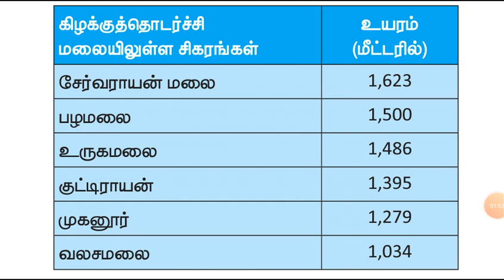10th geography vol2 lesson6 Eastern Ghats highest peaks in tamil shortcuts for tnpsc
கிழக்கு தொடர்ச்சி மலைகள்
 - உயரமான சிகரங்கள்